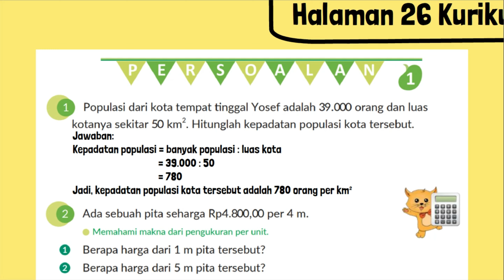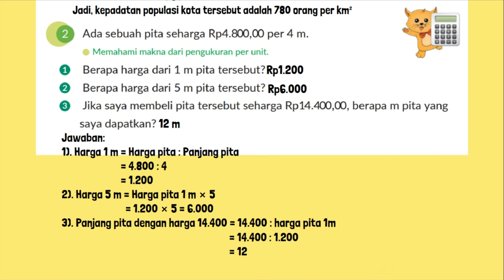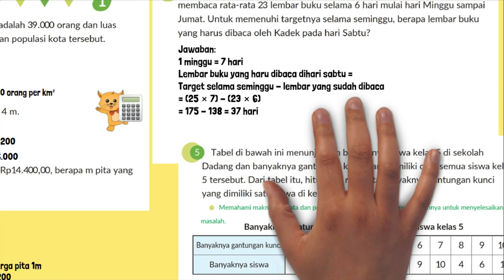Populasi Dari Kota Tempat Tinggal Yosef Adalah 39 000 Orang dan Luas Kotanya Sekitar 50 km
1. Populasi dari kota tempat tinggal Yosef adalah 39.000 orang dan luas kotanya sekitar 50 km2. Hitunglah kepadatan populasi kota tersebut.
2. Ada sebuah pita seharga Rp4.800,00 per 4 m.
1) Berapa harga dari 1 m pita tersebut?
2) Berapa harga dari 5 m pita tersebut?
3) Jika saya membeli pita tersebut seharga Rp14.400,00, berapa m pita yang saya dapatkan?
3. Sebuah printer dapat mencetak 350 lembar kertas dalam 5 menit.
1) Berapa lembar kertas yang dapat dicetak oleh printer tersebut selama 1 menit?
2) Berapa lembar kertas yang dapat dicetak oleh printer tersebut selama 8 menit?
3) Berapa lama waktu yang dibutuhkan untuk mencetak 2100 lembar kertas?